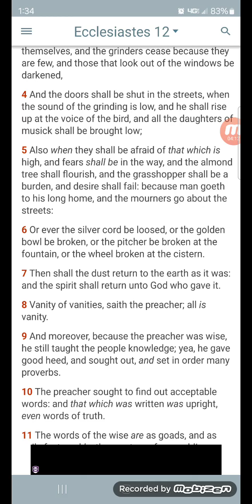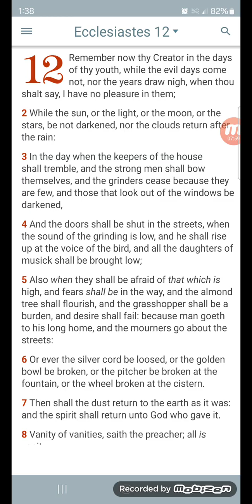Remember The LORD Before It's Too Late